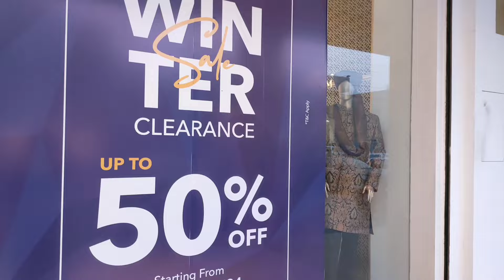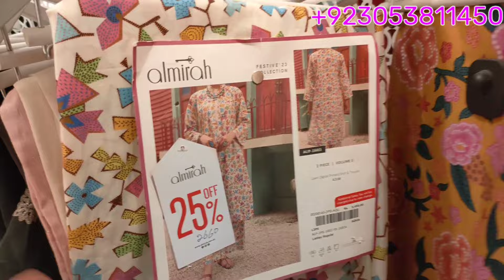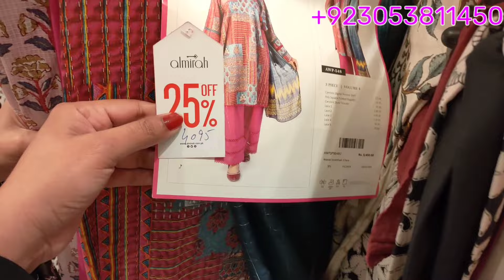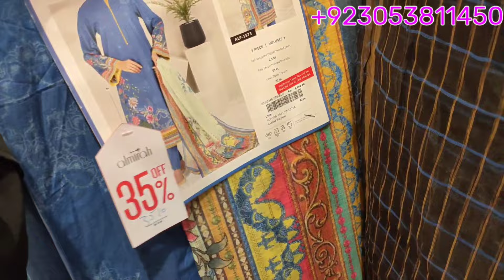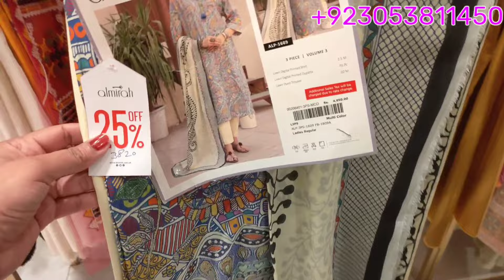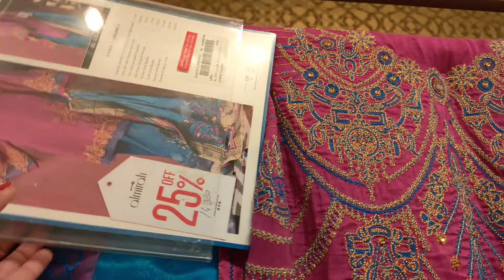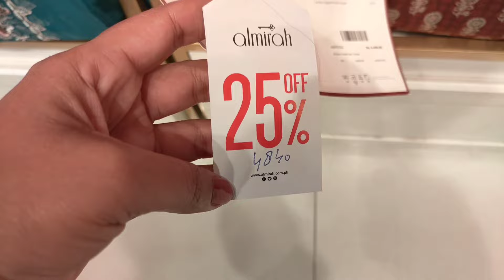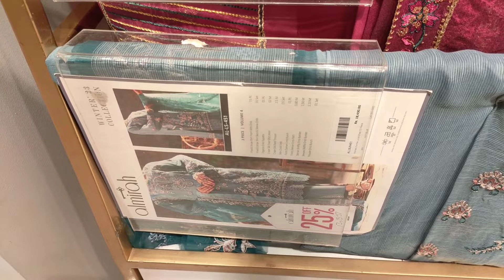Almirah Sale | Almirah winter clearance sale 50% off 2024 | Almirah sale today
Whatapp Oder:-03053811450